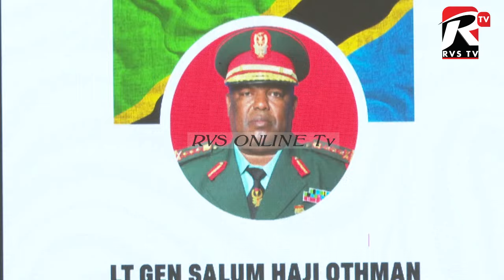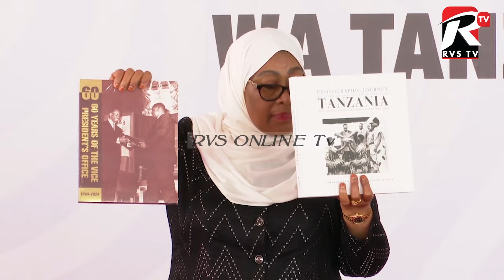HUU NDIYO UZINDUZI WA WA VITABU WA MUUNGANO